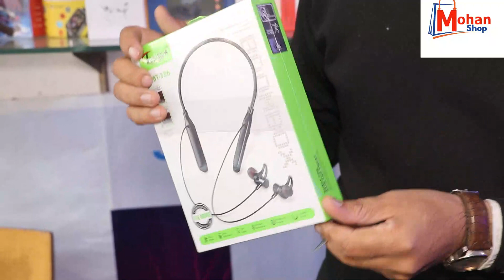Tesla Top Bluetooth Neckband 176 hours. सेल Rs. 699 /- सिमित समय के लिए। मोहन शॉप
इस neckband का म्यूजिक साउंड बहुत प्यारा है। इस neckband की 3 महीने की वारंटी भी है।  इस neckband को आर्डर करने के लिए व्हाट्सप्प नंबर पर डिलीवरी एड्रेस व्हाट्सप्प करके आर्डर कर सकते है।